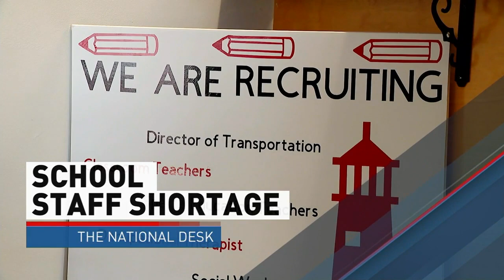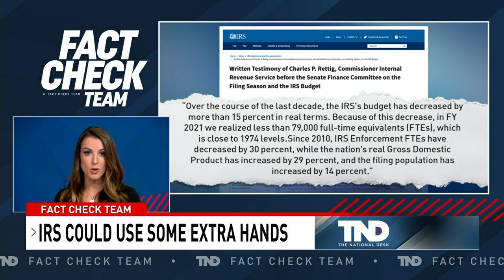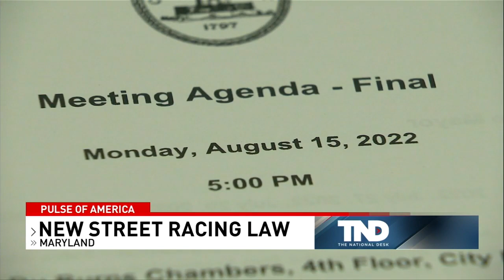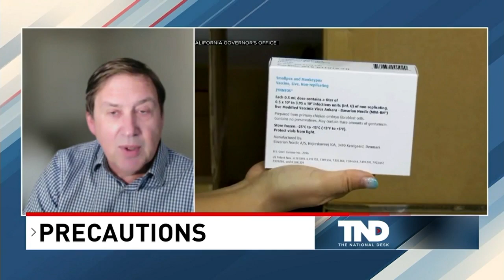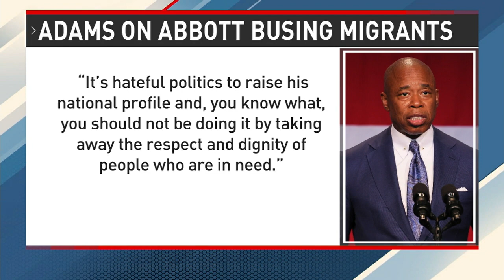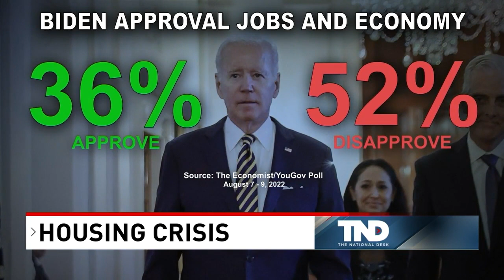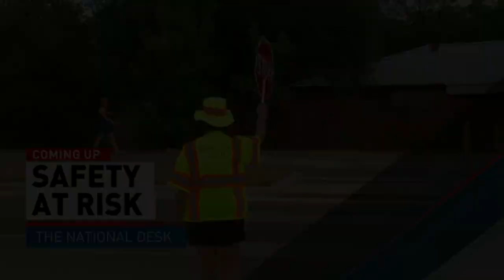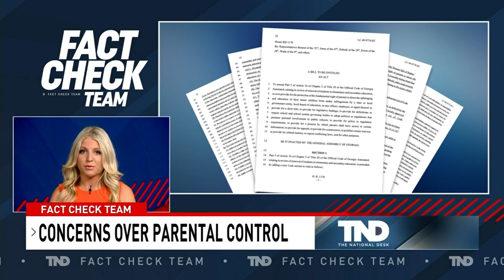The National Desk Weekend Edition- Aug. 20, 2022